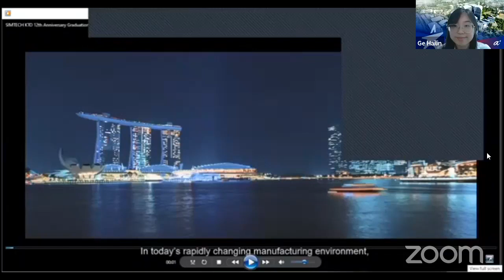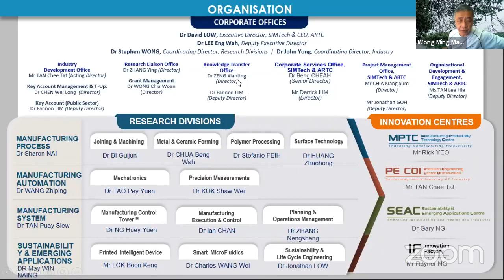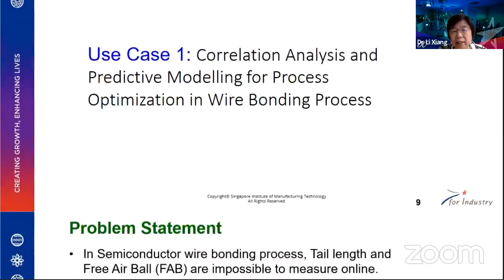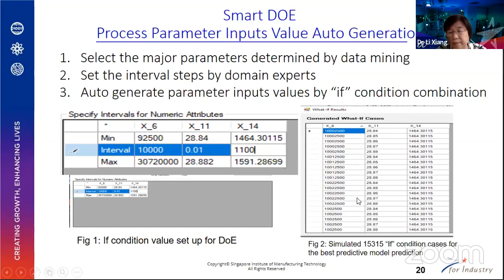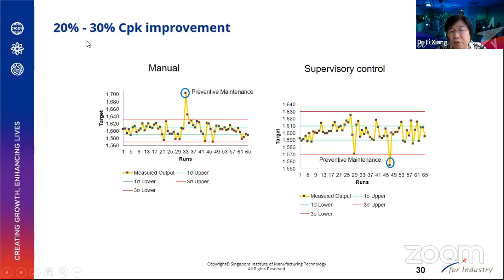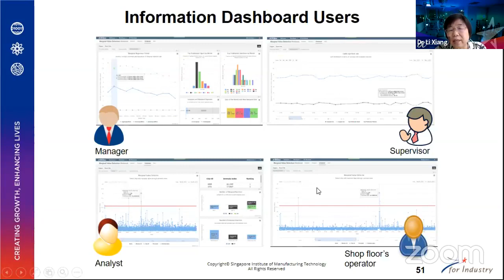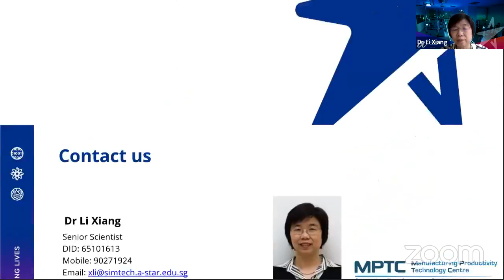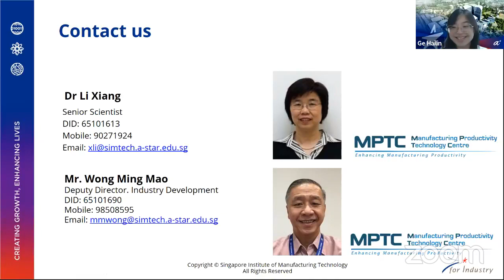Minimising DoE for Process Optimisation using Data Mining Approach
This webinar is to introduce SIMTech’s unique data mining course targeted to help engineers solve manufacturing problems. In particularly, we shall share how it can be used to minimise Design of Experiments (DoE) for process optimisation with industrial case studies.

The objectives are:
-. To share with participants, the importance of using data to generate insights to their operations.
-. To share success stories to encourage the industry partners to embark on the journey of using datamining to help improve their operations, reduce inefficiencies.
-. To share with participants on how to use Datamining in Smart DOE for process optimization.
-. To share and promote the data mining course in SIMTech, in which they will able to learn and use data mining knowledge they learn to solve actual problems they face.

-. Company management with great vision for company to improve and move to more efficient way of operation, with a target to use data to help make better decisions.
-. Engineers who works with operational data and would like to use data mining to help improve their work efficiency and quality
-. Employees with an inquisitive mind, looking into ways to help improve their work efficiency
-. Researchers who want to learn about practical case studies of how data mining is used to help the industry to solve actual difficulties

PROGRAMME
10.00am | Welcome and Introduction on MPTC/SIMTech
by Mr Wong Ming Mao, Deputy Director, MPTC, SIMTech

10.10am | Application of Data Mining for Smart DOE in Singapore
by Dr Li Xiang, Senior Scientist, SIMTech

10.40am | SIMTech Data Mining Course Structure and Funding
by Ms Ge Hailin, Senior Research Engineer, SIMTech

10.45am | Q&A

11.00am | End